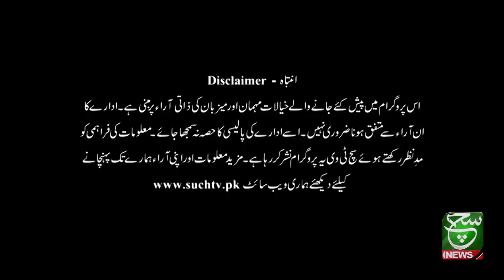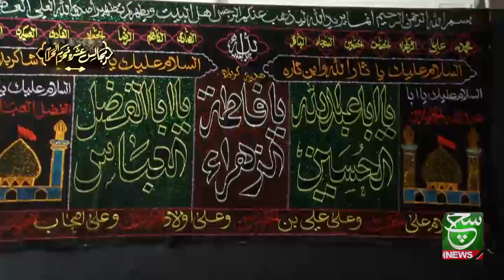Majlis | Allama Shahinshah Hussain Naqvi | 08 Muharram | 17 August 2021